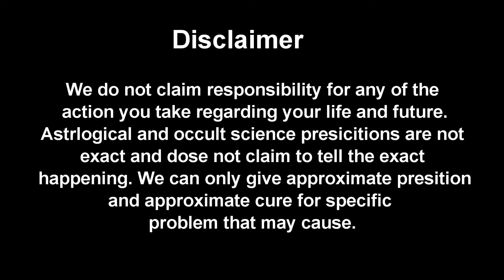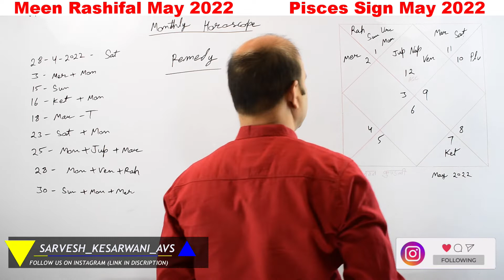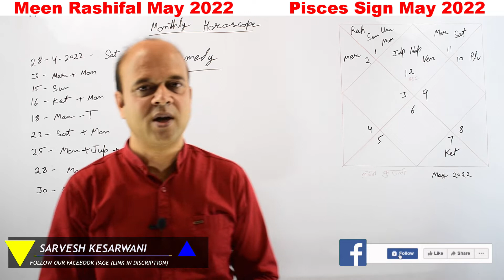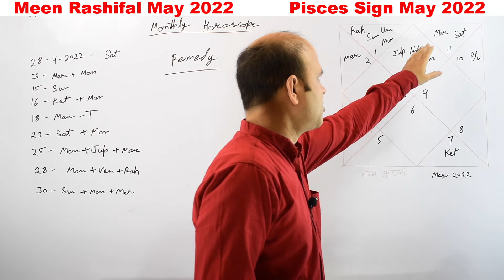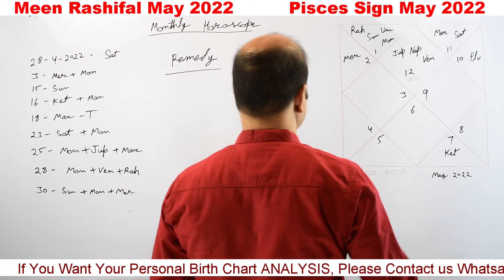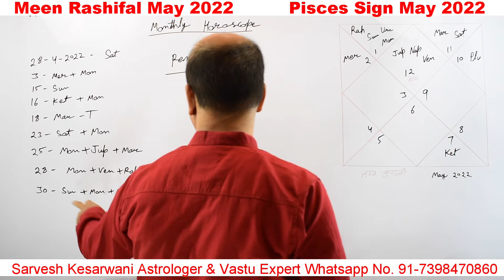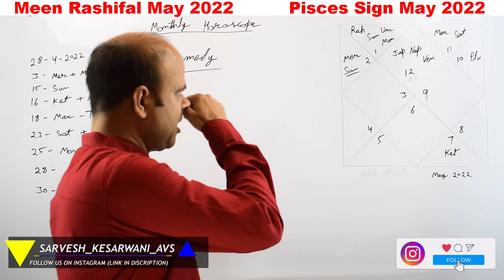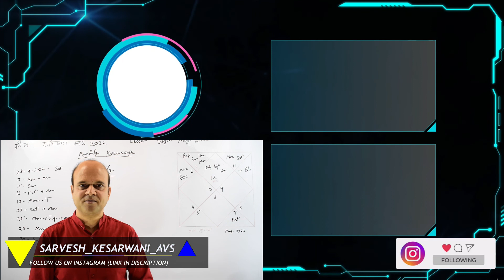meen rashifal may 2022 | pisces sign | monthly horoscope|mein lagna|sarvesh kesarwani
Hello friends
In the month of May 2022, there will be gains or losses for the people of Pisces sign, how they should take the difficult decision of their life has done, the main ones are
Health, wealth, Love and relationship, success or loss, fears, gain and others...
Meen rashifal may 2022
Pisces sign monthly horoscope may 2022